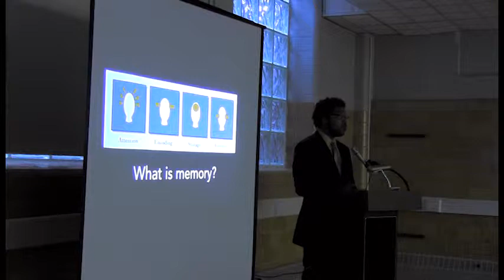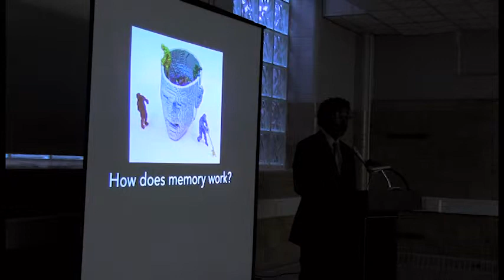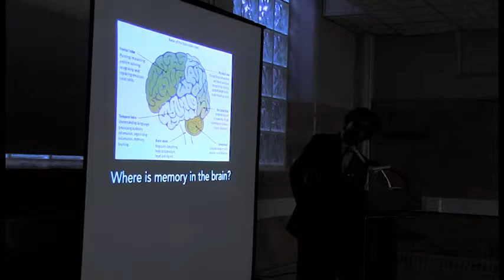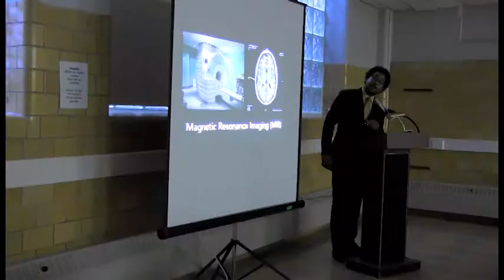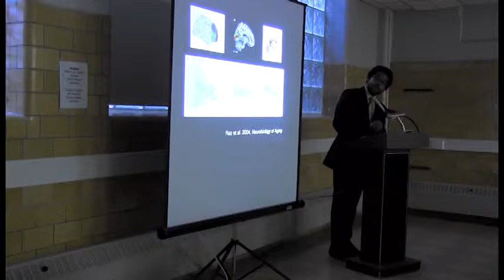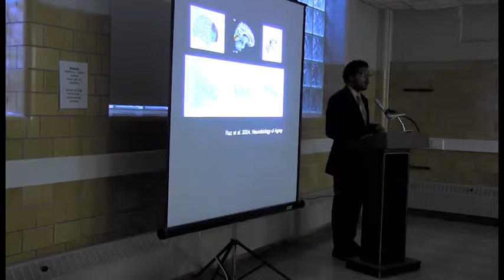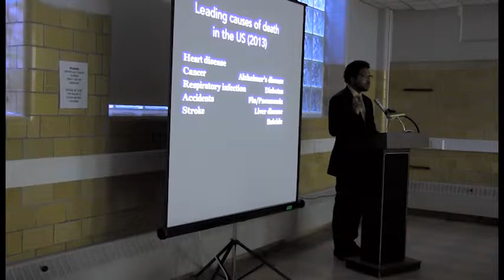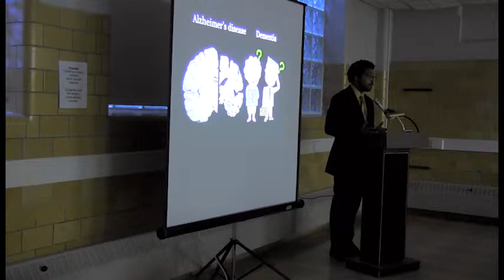The Brain, Aging & Memory Loss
Jonathan Jackson from the Massachusetts Alzheimers Disease Research Center shares a presentation on the Brain and Memory Loss for the Ipswich Council on Aging